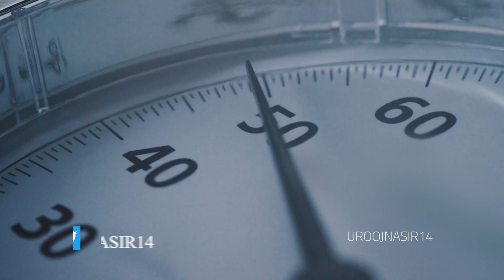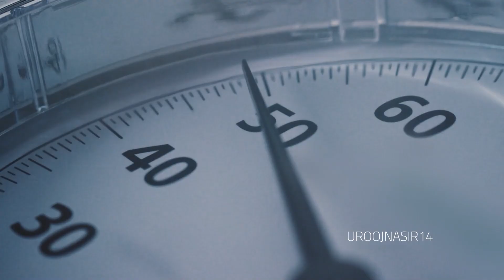Meditation to stay healthy | 09-09-24 | 04 Rabi ul Awwal | Islamic Guided Meditation | Urooj Nasir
UroojNasir14

UroojNasir14